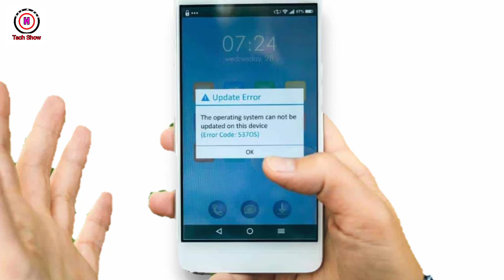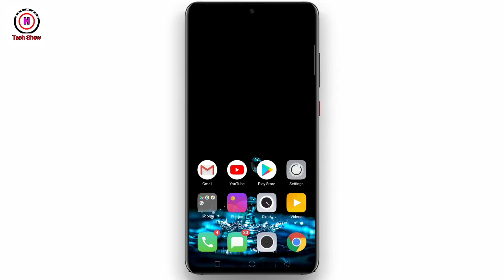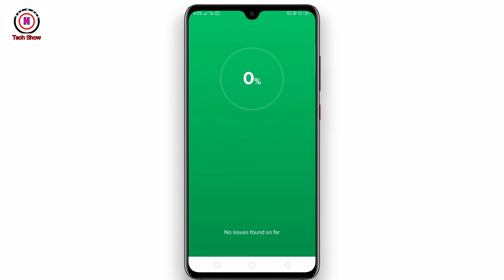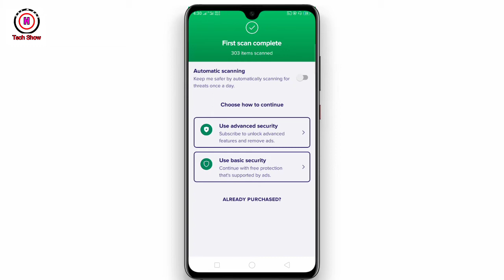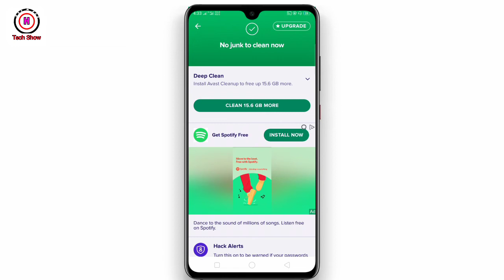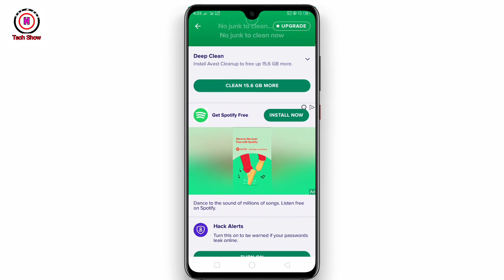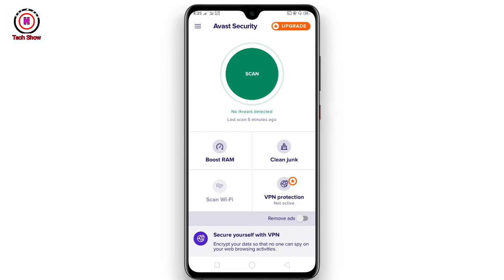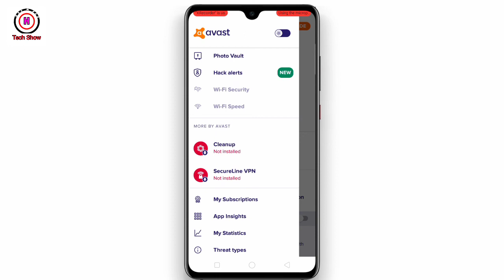How To Remove Virus & Fix Errors OnAny Device Sinhala | Sri lanka - Harindu Tech Show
How To Remove Virus & Fix Errors On
Any Device | Sinhala - Harindu Tech Show

 Harindu tech show
In the channel, we talk a lot about this kind of education and technical stuff.

හරින්දු තාක්ෂණික ප්‍රදර්ශනය
නාලිකාවේ, අපි මේ ආකාරයේ අධ්‍යාපනය සහ තාක්ෂණික දේවල් ගැන බොහෝ දේ කතා කරමු. ඔබට තවත් වීඩියෝ නැරඹීමට අවශ්‍ය නම්, අපගේ යූ ටියුබ් නාලිකාවට දායක වීමට වග බලා ගන්න.

🎵 credit 👇

Song:Cartoon - On& On feat. Daniel Levi (NCS)

Any Device,How To Remove Virus,Remove Virus,phone virus sinhala,phone virus guard sinhala,phone virus removal sinhala,phone virus delete,phone memory virus delete,How do l check for viruses on my phone,How do I reset my phone to get rid of a virus,What is the easiest way to remove virus,Can viruses destroy your phone,How to remove virus from Android phone manually,Dol have a virus on my phone,